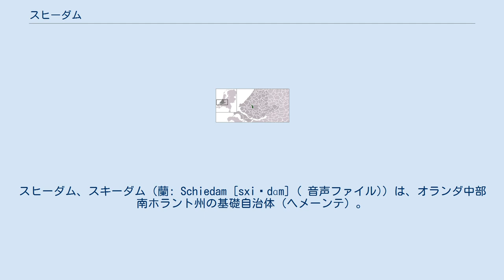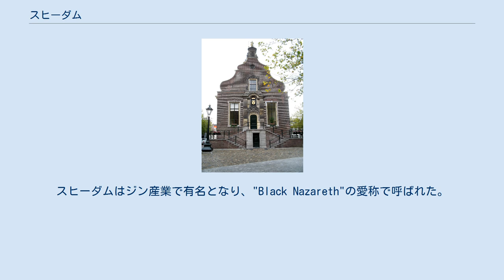スヒーダム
スヒーダム、スキーダム（蘭: Schiedam [sxiˈdɑm] ( 音声ファイル)）は、オランダ中部南ホラント州の基礎自治体（ヘメーンテ）。
ロッテルダム都市圏の一部を成している。
ロッテルダムの西、フラールディンゲンの東、デルフトの南に位置している。
 スヒーダムは、大雑把に言えばロッテルダムと同じ方法で、1230年頃創設された。
君主であったヴァッセナール家などにより、干拓地を北海の海水から守るために、スヒー川 (Schie) を堰き止めたことにより、街は創設された。
 新しい居住地として、周辺の街ロッテルダムやデルフトと競い合い、これらの街と同様に1340年には、スヒー川とマース川へのアクセスを得た。
15世紀より聖リドヴィナ信仰の巡礼地の一つとして栄えた。
聖リドヴィナとは、スヒーダムに住んでいたオランダで最も有名な聖女の一人である。
 その後、街はニシン釣りをするための重要な場所となった。
1428年、大火により当時木造だった建築物の大半が破壊された。
 スヒーダムが最も繁栄したのは18世紀で、ジンを造る酒造業で繁栄した。
フランスからのアルコール類の輸入の停止により、スヒーダムの蒸留所が至急必要となった。
数十本のスヒーダムの蒸留塔で造られたジンが、世界中に輸出されていた。
スヒーダムはジン産業で有名となり、"Black Nazareth"の愛称で呼ばれた。
現在、ジン産業はわずかに残るだけとなっている。